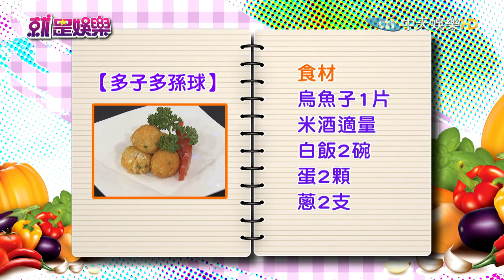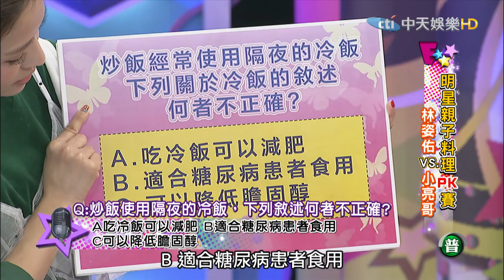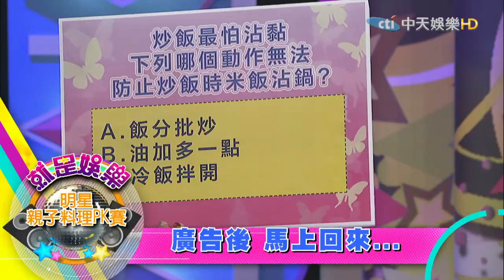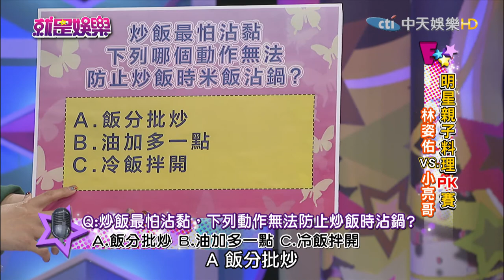《完整版》就是娛樂 香蕉蝦米&蜂蜜蛋糕炒飯 好跳Tone！2017.01.24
來賓：小亮哥、林姿佑、柯俊年、營養師劉怡里
【明星親子料理PK賽】精選食材：炒飯
●全榖類米食增加膳食纖維　海鮮、雞肉等白肉類降低油脂
●隔夜飯含抗性澱粉　不易使血糖升高
小亮哥／夏威夷披薩
林姿佑／多子多孫球